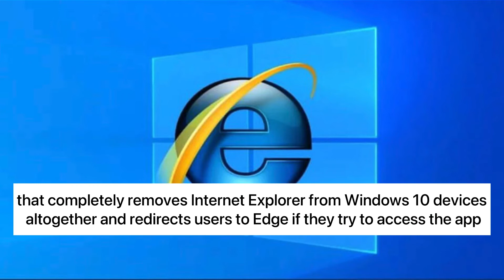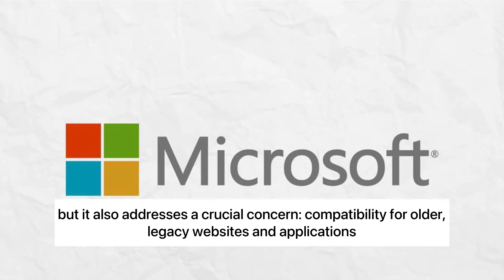Microsoft Internet Explorer Web Browser To Be Killed Off In 2022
Microsoft will retire its oldest browser Internet Explorer on June 15 after 27 years of service. The company had been releasing warnings for the people and organizations still reliant on the browser's service. The Internet Explorer app was first released in 1995 as an add on package for Windows 95.